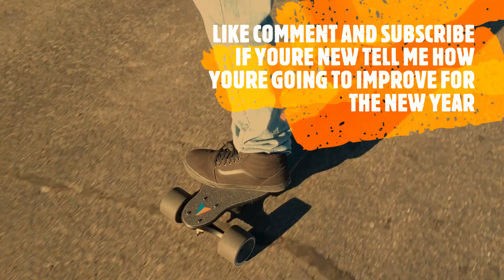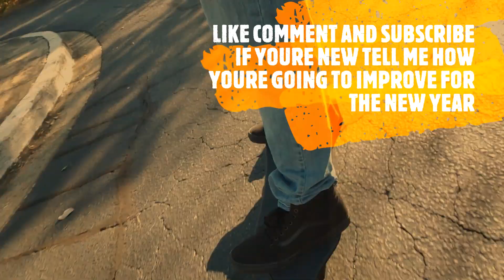"YOU'RE GOING TO GET SPEEDING TICKET ON A ELECTRIC SKATEBOARD"